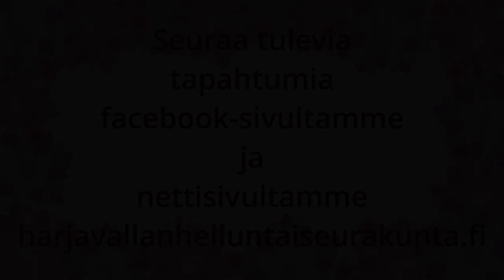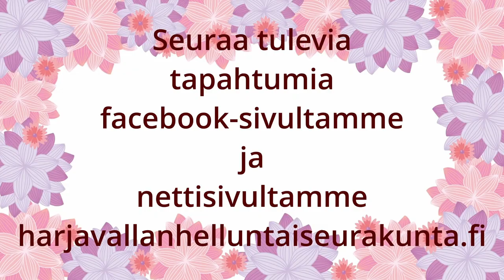Jumalanpalvelus 7.7.2024 Puhe: Markus Jokela. Uskollisuus